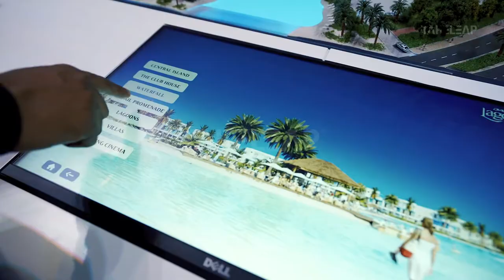Content Mapping for Miniature Models | TAKELEAP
It’s a special honor when Damac Properties chooses you to be part of one of the most prestigious launches in the region. The content mapping done to excruciatingly exquisite details were indeed the showstopper!

Takeleap - An amalgam of creativity and advanced technologies